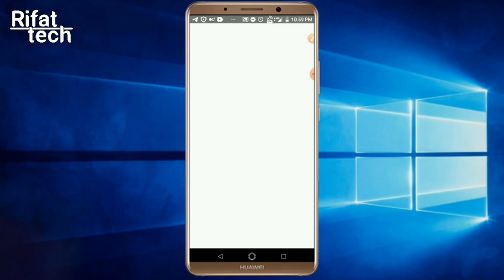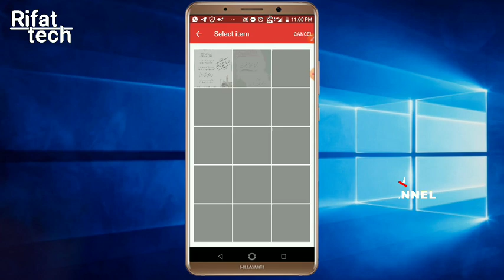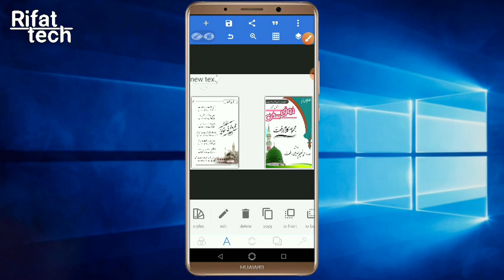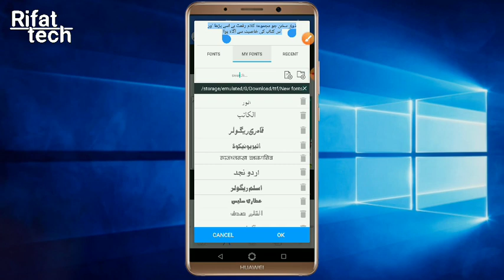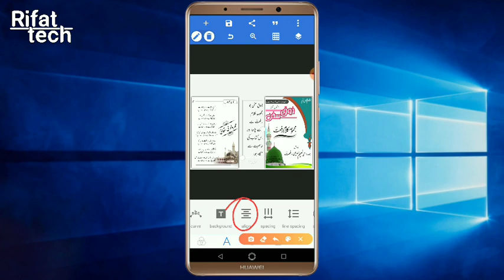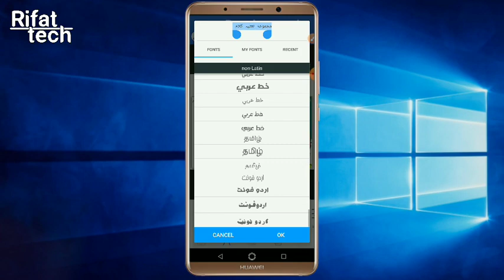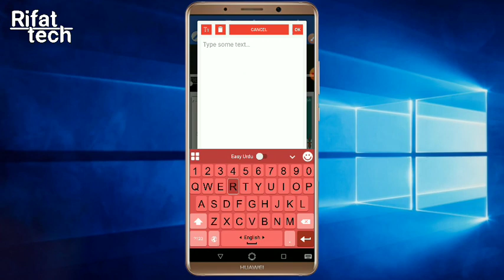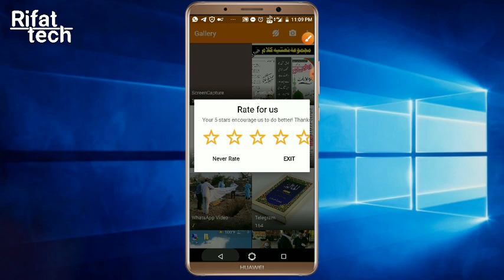Computer Ke Jaisa Ab Mobile Se Post Banaiye || कम्प्यूटर के जैसा मोबाइल से पोस्ट बनाएं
Mobile Me Computer Ke Bahut sare kaam ab kiya ja sakta hai.. Agar aap bhi Koi Post Taiyar karna chahte hai to Is Video Ko Dekhiye Aur Computer Jaisa Post Banana Sikhiye..